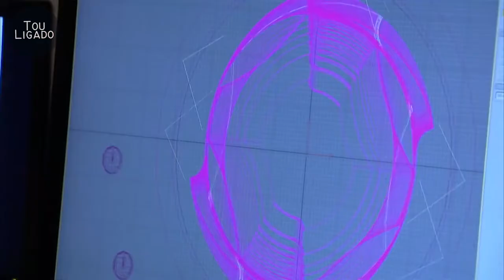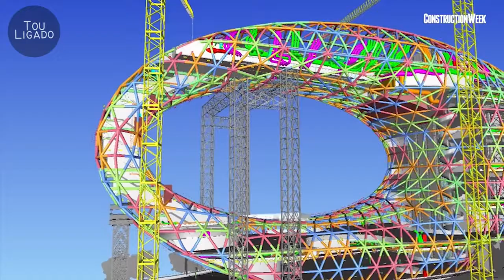Dubai's Underwater Train Station